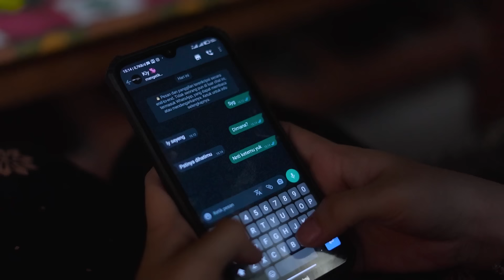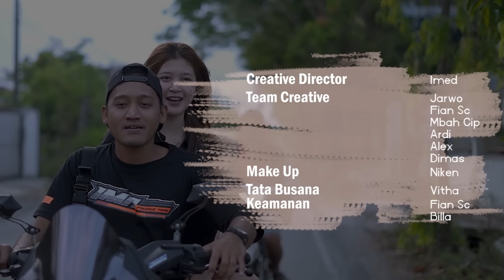Demy Yoker - SEJATINE TRESNO (Official Music Video) | kudu piye ben iso nyenengke atimu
Artis                 : Demy Yoker
Songwriter      : Demy Yoker
Directed By     : Saleho Management
BackDrop By   : Gerobak Steak & percetakan bata Trembelang cluring
Editor By           : Yoi Picture
Studio Record  : SALEHO
MIXING             : Bakti Music
Produksi           : SALEHO MANAGEMENT

            ♪Song Lyrics♪
Ooooww.. Ooooww..
Kudu piye ben iso
Nyenengke atimu
Padahal aku sampek lali
Ngerumat rogoku iki

Tak belani ben iso
Bahagiake sliramu
Ra ngurus awan bengi kerjo
Tresnoku tulus demi sliramu…

Sejatine tresnoku nganti pati neng sliramu
Tak belani rekoso bene seneng atimu
Sejatine tresnoku ra ngukur rupo ro dunyomu
Tolong jogonen aku ben sampek tuwek nyanding sliramu..

Terima kasih sudah berkunjung di channel kami kawan